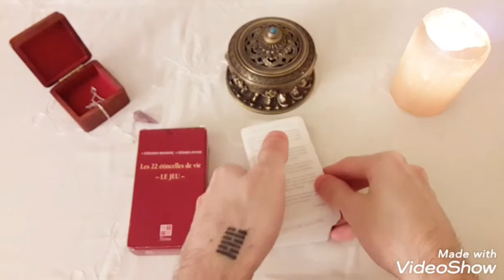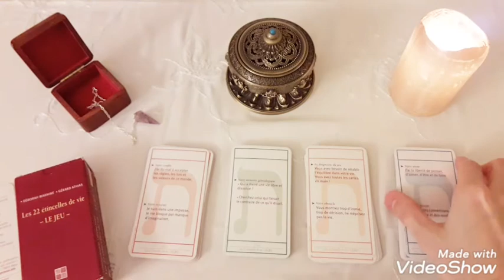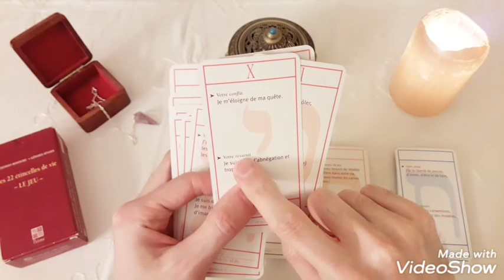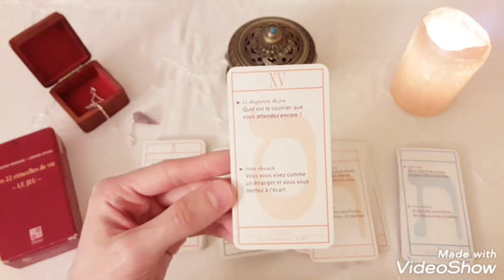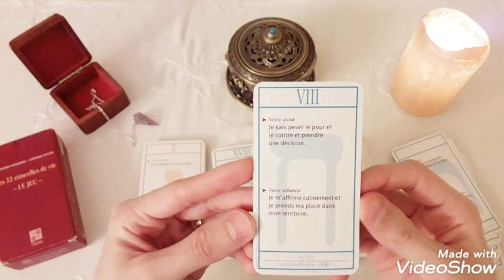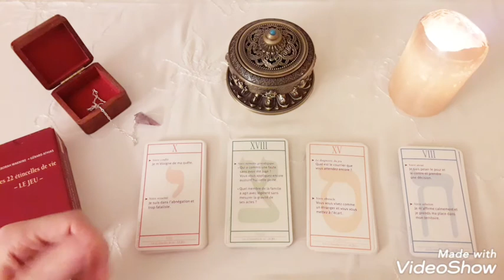REVIEW - Les 22 étincelles de vie : le jeu - Déborah Waknine & Gérard Athias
Bonjour,

⚠️ Erratum
Ce jeu est toujours disponible à la vente, notamment sur Amazon ou auprès des Éditions Pictorus où vous pouvez le commander :

Soyez bénis !